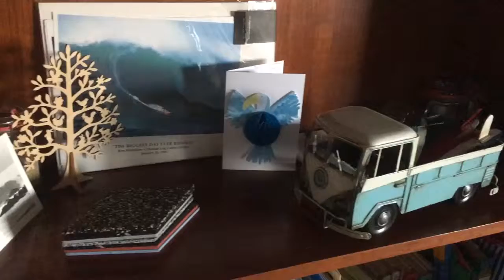Outside woman blues- Cream, cover by Mark Philpott